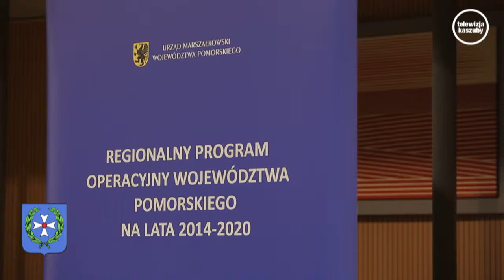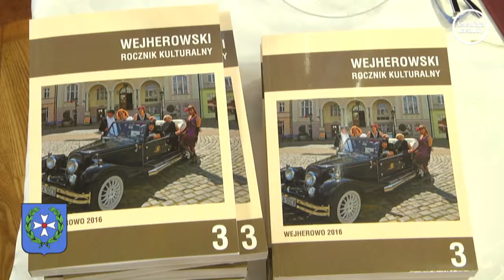Wieści z Urzędu Miasta - 14.06.2017